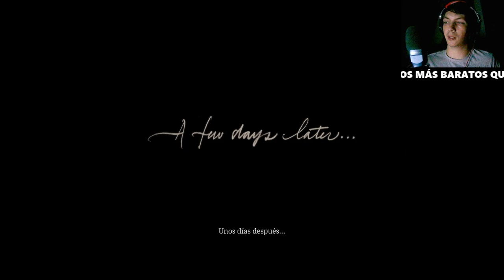¿Quién diablos es Leviticus Cornwall? Red Dead Redemption 2 Descubre su historia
Descubre quién es Leviticus Cornwall en Red Dead Redemption 2 y su importancia en la trama del juego. Analizamos su papel como antagonista y la influencia de su poder económico en la historia.